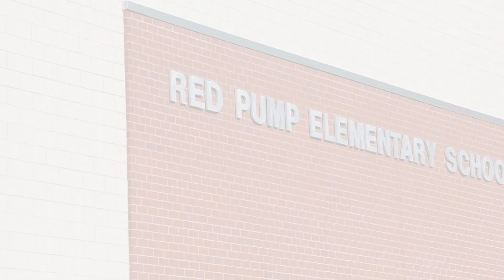Family Friendly Award - RPES